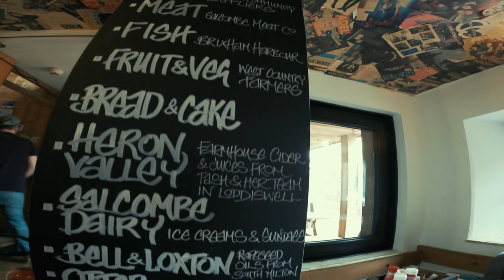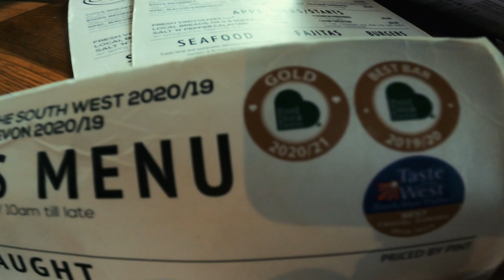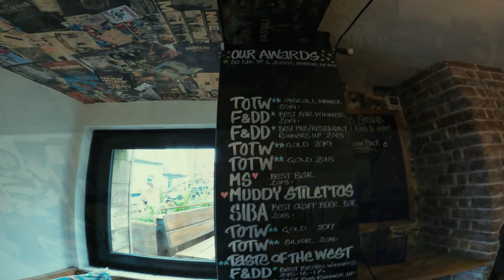Motorhome Adventures on South Devon Pirate Coast with Food & Beer at The Cove Inn @ Hope Cove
Episode 4 of our walk along from Karrageen Camping to Bolberry Down to Bolt Tail point then on to Hope Cove where we enjoyed great food and great drinks.
Hope you enjoy our Cinematic experiences
Instagram

Automatic gearbox.
Twin Beds.
2\11litre Gaslow LPG.
2\ Universal EZ folder 16 Bicycles 🚲 😎
✅Apps
MyLPG.eu
Campercontact
Park4night
Top Platz